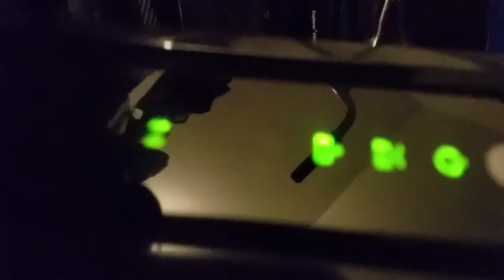I don't play video games as much !!!!!